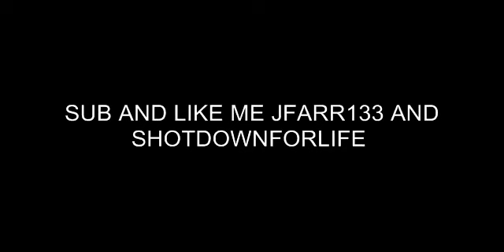Minecraft: Hunger Games — w/ Jfarr133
Alex and I started off strong, but then became weak from everyone that had better gear, but we slowly gained gear and won the hunger games. We killed heaps of people and got a bucket load of stuff. You need to check out the video to see what happens through the game.

This video is old, and my new videos are much better, with 1080p 60fps and good microphone quality.